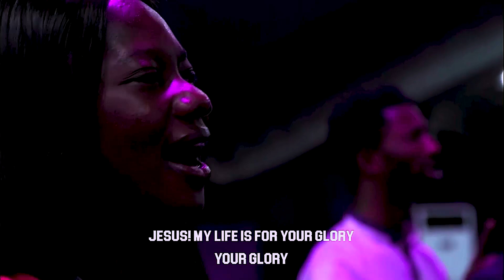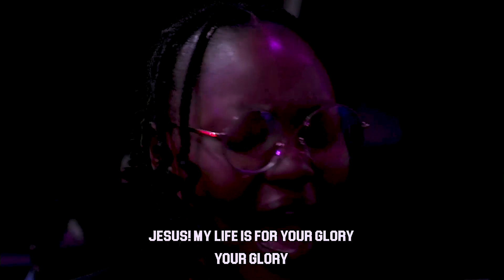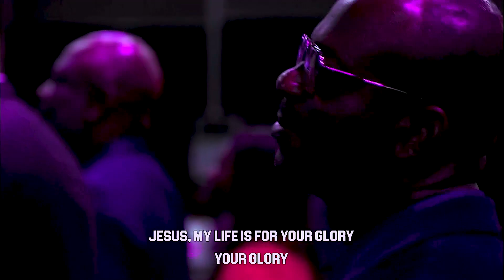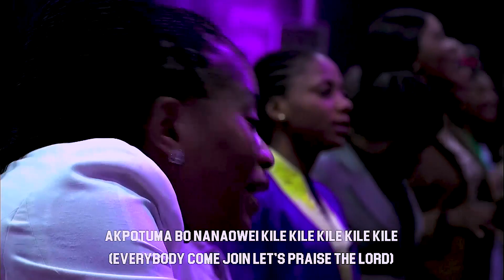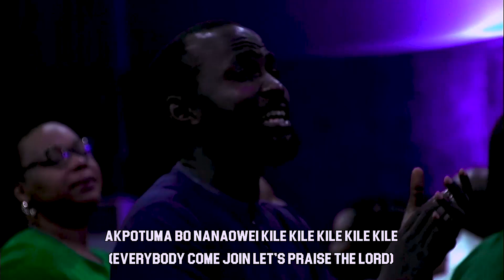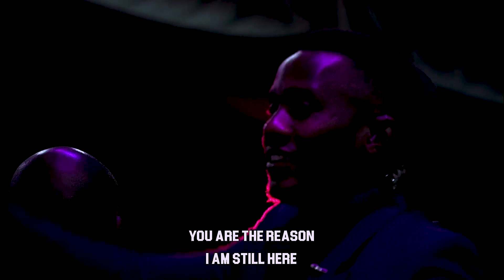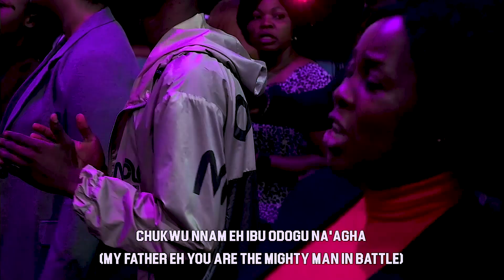For Your Glory | Awesome Praise Session At Daily Prophetic Encounter | 08-08--2023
Sing of God's Faithfulness, Let Your hearts burst forth with Singing.

For in His presence there is fulness of Joy.